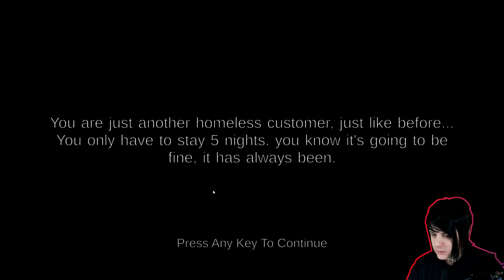IT WASN'T MY BOOGERS ON THE PAINTING ! - Shrek Hotel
Skyler has to spend 5 nights at the Shrek Hotel, but since day one he made some mistakes that made Shrek hate him...